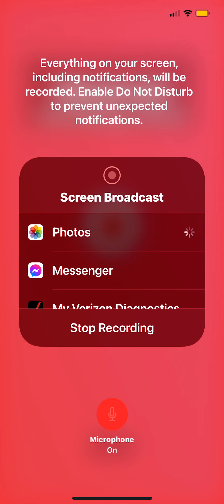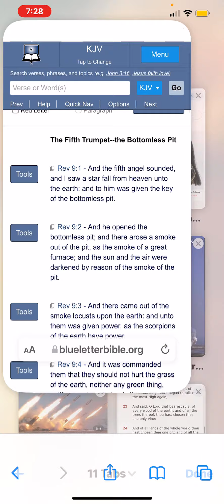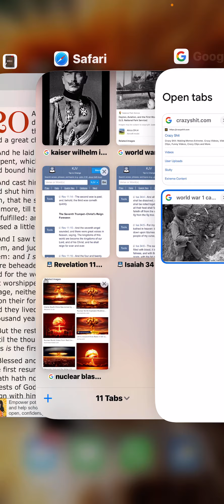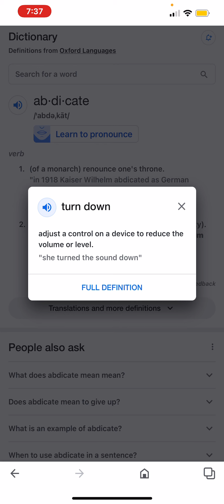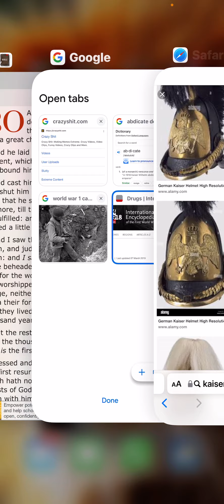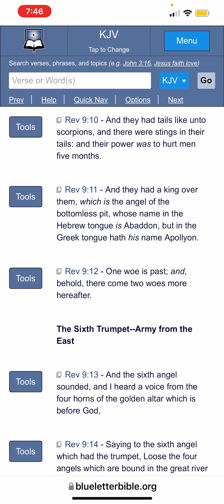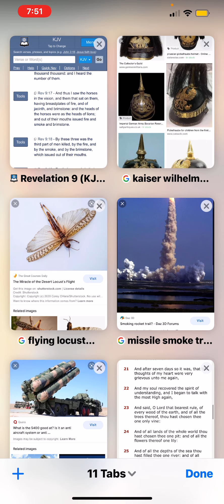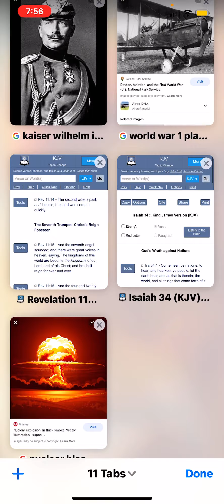Is Modern Warfare Biblical ?